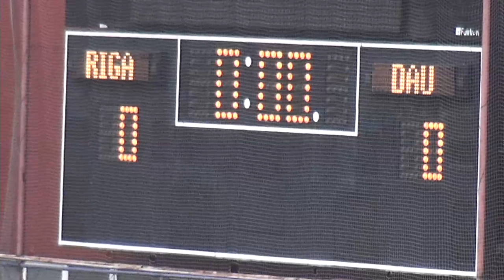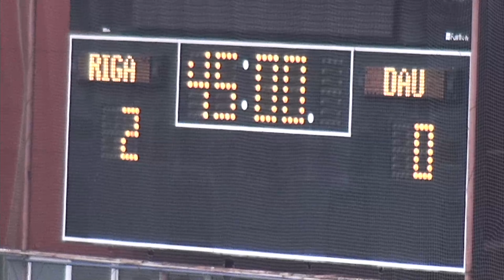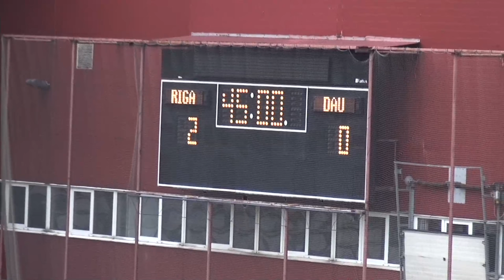Riga FC - BFC Daugavpils